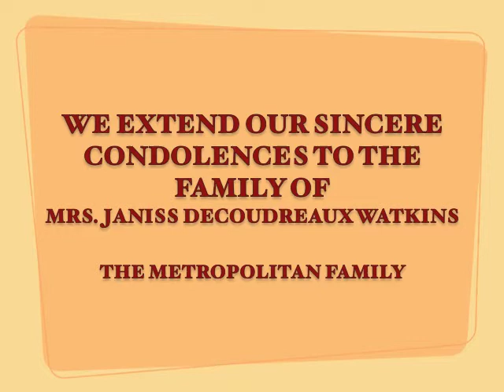janiss decoudreaux watkins